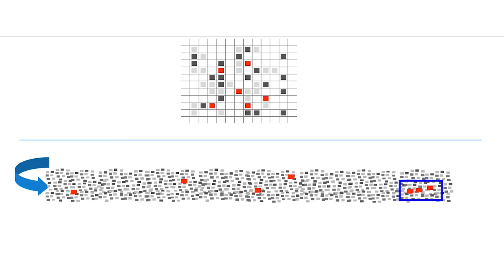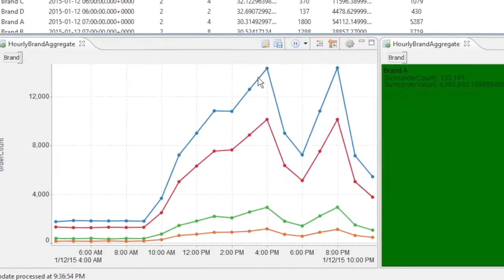Introducing TIBCO Live Datamart for Fast Data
TIBCO Live Datamart is industry's first data mart for Fast Data. It enables businesses to have operational intelligence and control over all real-time conditions in the moment. TIBCO Live Datamart2.0  features industry-first Continuous Query Processor for streaming data, Internet of Things (IoT) support, new Javascript APIs, and native support for in-memory data grid technology.